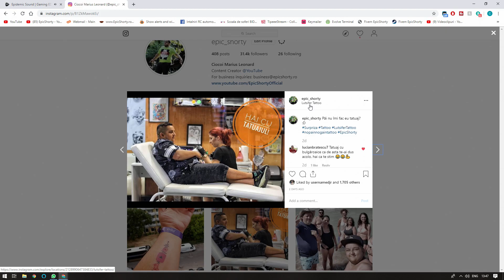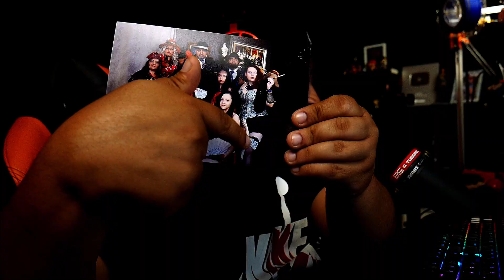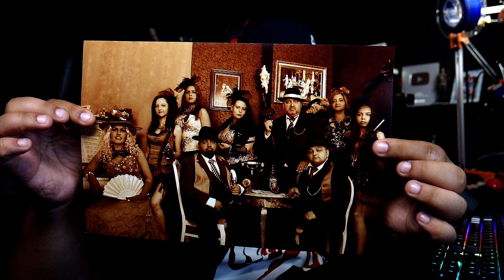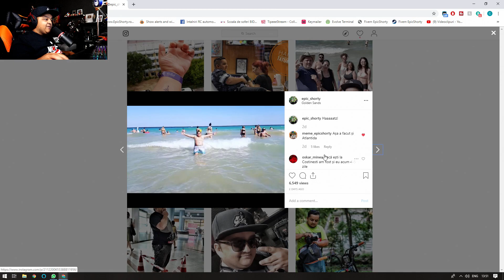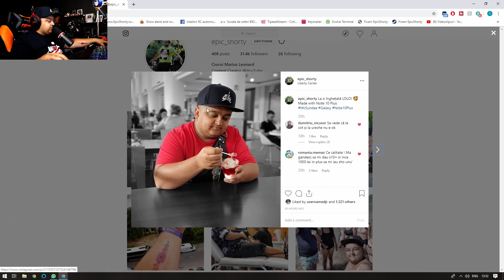M-am TATUAT si experienta mea la mare!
A costat 200 Leva.